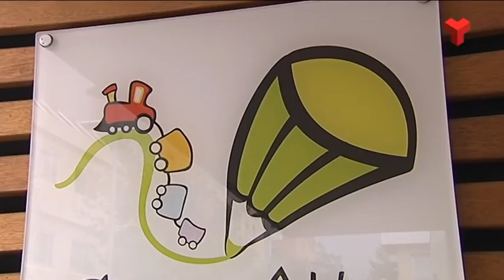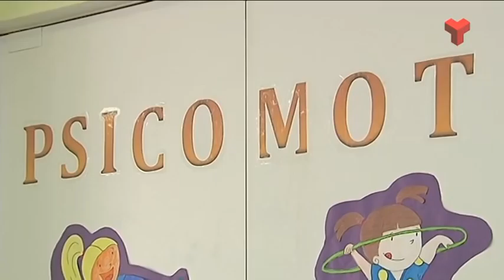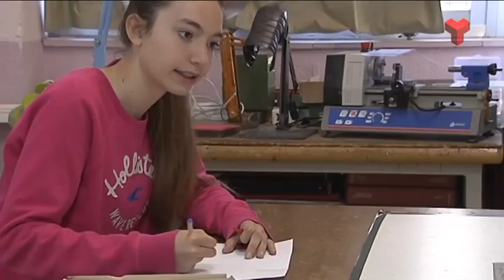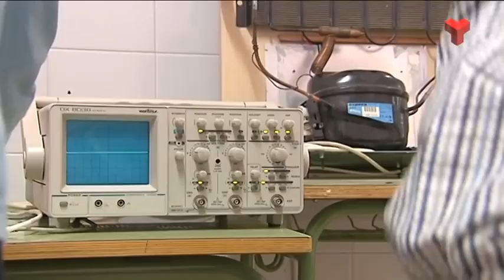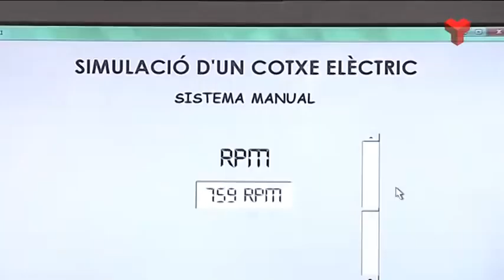El Vallès Educa dimarts 05-05-2015 de Canal Terrassa